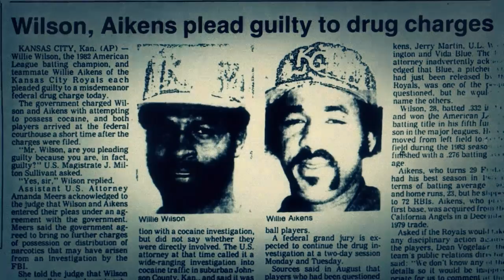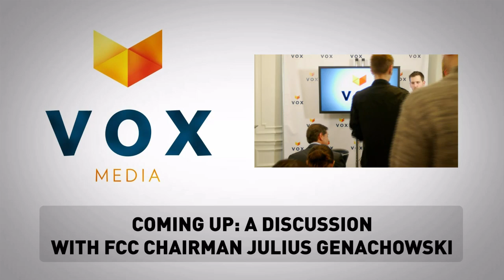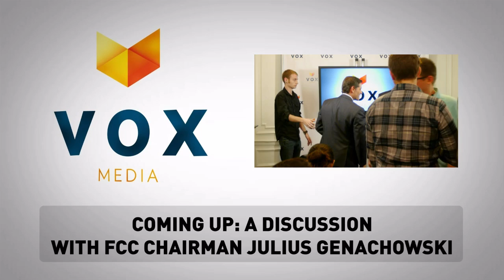FCC Chairman Julius Genachowski live from Vox Media in DC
FCC Chairman Julius Genachowski delivers an address live from Vox Media's offices in Washington, DC, and then take questions from Vox CEO Jim Bankoff, The Verge Managing Editor Nilay Patel, and the readers of The Verge. More from The Verge: